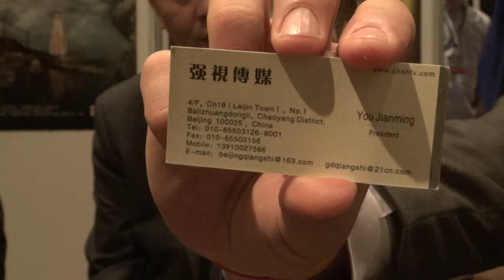BREAKING ALL THE RULES